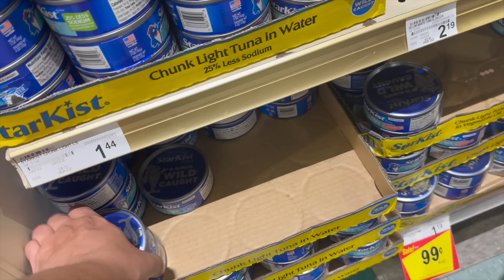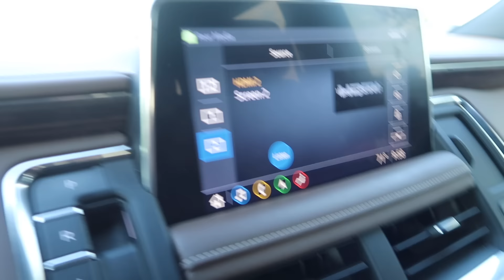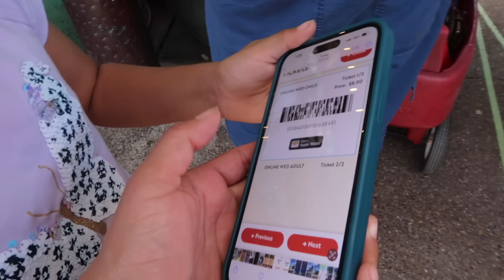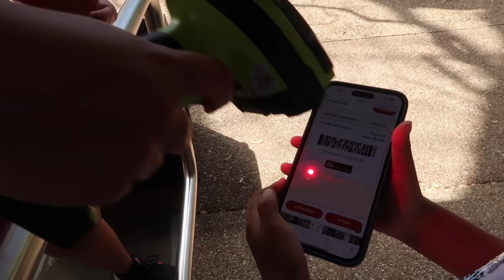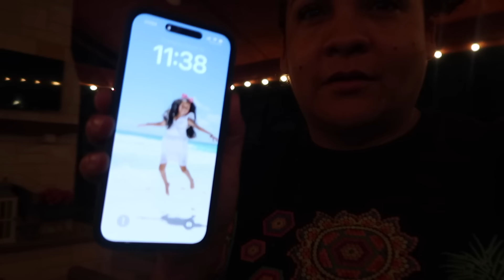Así Pasamos Nuestras Vacaciones de Primavera con la Familia🤩+Me Perdí 😰+Todos Juntos Cocinando🔥